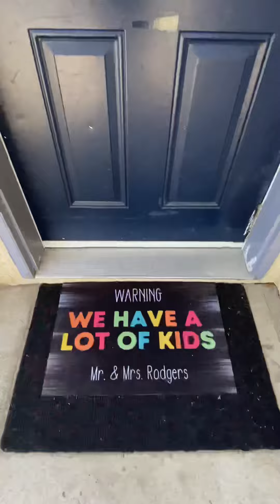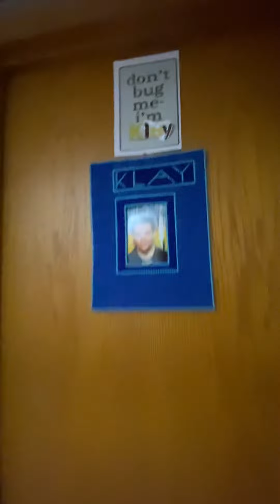Our house 2022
Our house updated for all friends and family to see